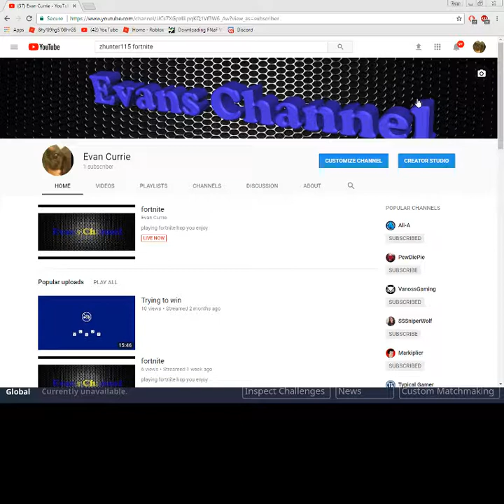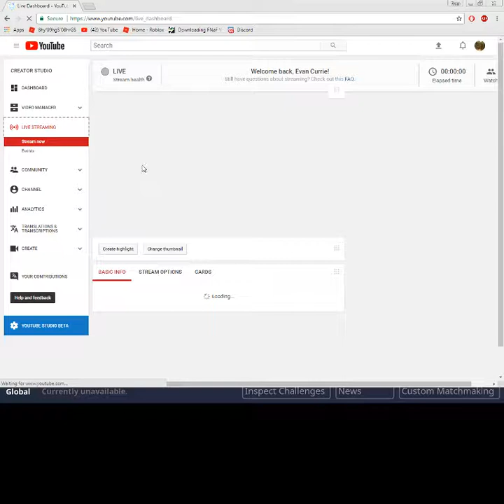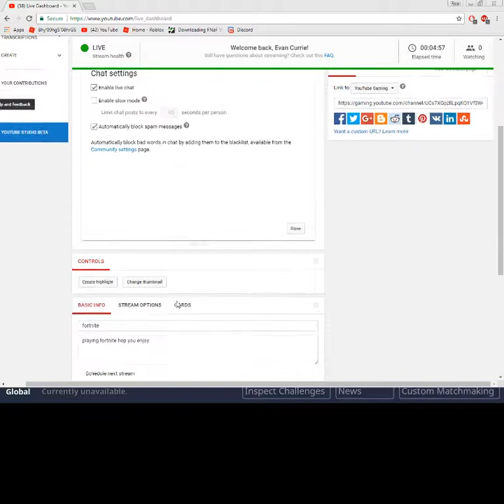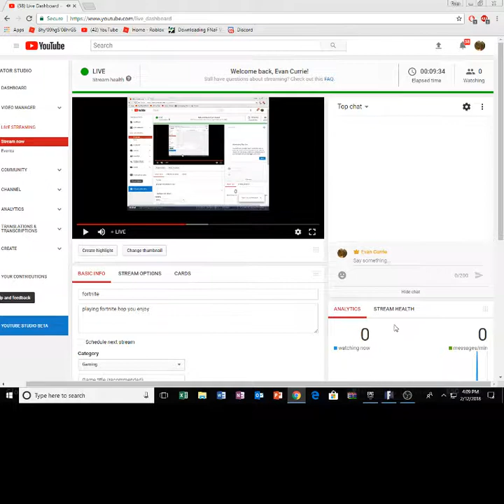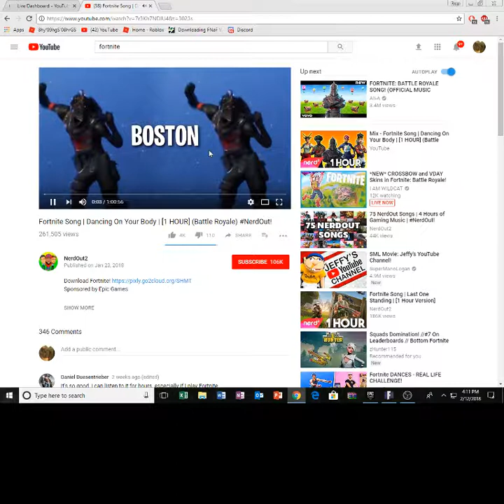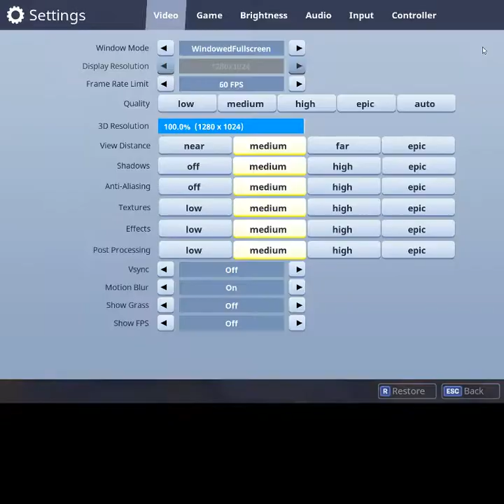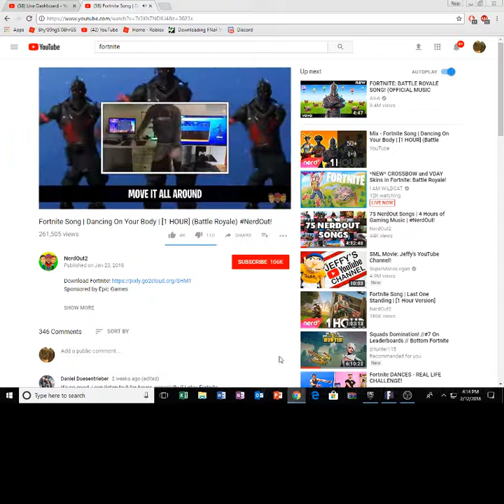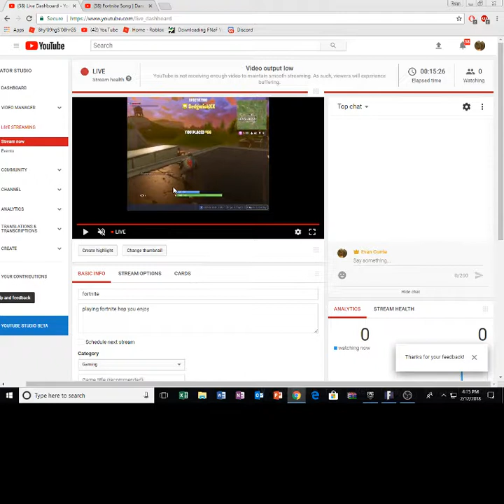fortnite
playing fortnite hop you enjoy